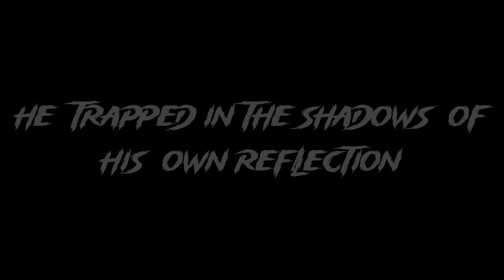He Trapped in the Shadows of His Own Reflection | Horror Story | Chilling Nightmare Story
Dive into the realms of darkness with Nightmare Nook, your ultimate destination for bone-chilling horror stories that will send shivers down your spine. Brace yourself for a journey into the unknown, where each video unfolds a tale of suspense, fear, and the macabre.

horror stories
true horror stories
scary stories
animated stories
creepy stories
horror
horror story
disturbing horror stories
animated horror stories compilation
scary true stories
stories
horror stories compilation
true stories
scary horror stories
deep web horror stories
night drive horror stories

chillingchronicles wistedTerrors
DiabolicalDreamscape
BewitchedBard
CursedCraftsmanship
EphemeralEnchantments
SinisterSagas
EternalEerie
SpookyScribbles
HorrorHaven
haunted highway
haunted
haunted highway
haunted roads
haunted road
most haunted
America haunted
highway
haunted highway a short horror story
the world's most haunted highway
most haunted hotels

Horror
Scary
Thriller
Supernatural
Paranormal
Haunted
Creepy
Ghosts
Jump scares
Dark
Spooky
Chilling
Horror story
Nightmares
Terrifying
Sinister
Abandoned places
Eerie
Mysterious
Unsettling
Macabre
Psychological horror
Horror film
Possession
Vampires
Zombies
Cursed
Ominous
Graveyard
Demons
Witchcraft
Occult
Cryptids
Cemeteries
Poltergeist
Abduction
Rituals
Spine-chilling
Otherworldly
Urban legends
Forbidden places
Dark rituals
Creepy pasta
Night terrors
Cursed objects
Insidious
Bone-chilling
Possessed
Claustrophobic
Vengeful spirits
Disturbing
Ghost hunting
Grave robbers
Creepy dolls
Insanity
Haunted house
Chupacabra
Shadow people
Witches' coven
Abnormalities
Creepy music
Creepy whispers
Serial killers
Dark web
Malevolent entities
Forbidden knowledge
Phobias
Asylums
Voodoo
Haunted forest
Horror game
Curse
Monster
Eldritch horror
Bloody
Cannibalism
Revenant
Doppelganger
Skinwalker
Frightening encounters
Alien abductions
Suspense
Creepy laughter
Creepy children
Psychological thriller
Halloween
Haunted hotel
Vengeful ghosts
Supernatural powers
Scare tactics
Murders
Creepy legends
Entity
Dark secrets
Scarecrow
Urban exploration
Paranormal activity
Cursed video
Scary places
Graveyard shift